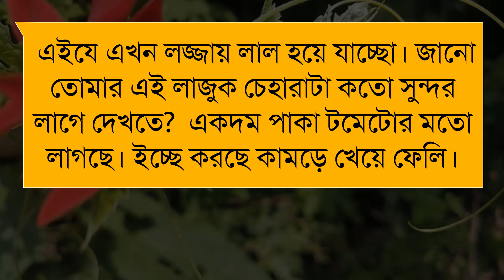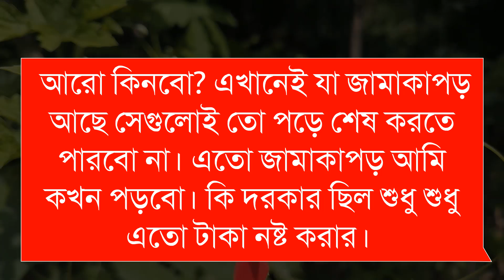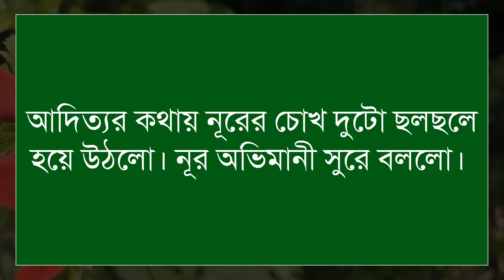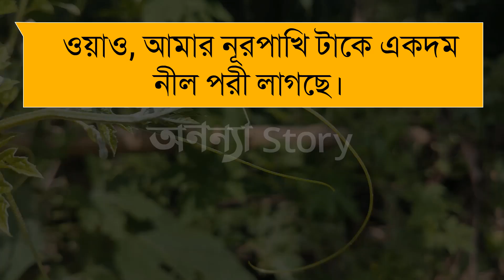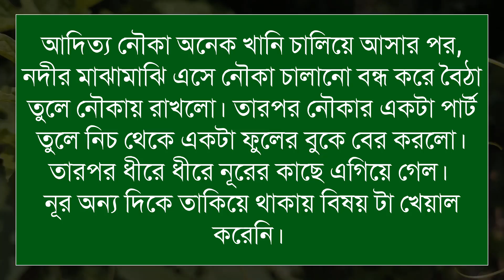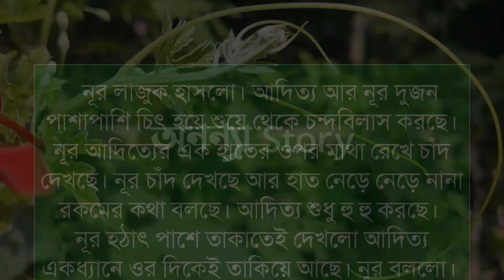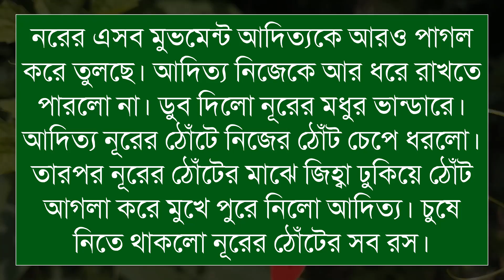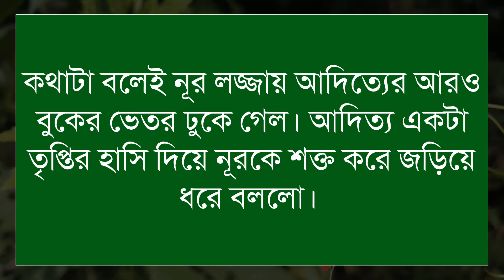ভালোবাসার চেয়েও বেশি (২৭-পর্ব) রোমান্টিক ভালবাসার গল্প।।Sad Love Story।।অনন্যা Story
ভালোবাসার_চেয়েও_বেশি | রোমান্টিক ভালবাসার গল্প।।

🎙️Ashik+Sonalika+Farjana+Mostofa+Belal+Alamin+Mafi

Script writer: Mehruma Nurr

অনন্যা Story
MB Diary